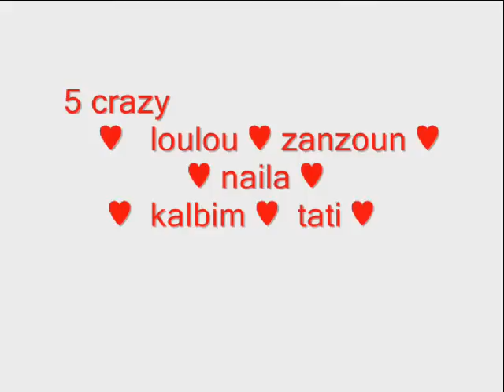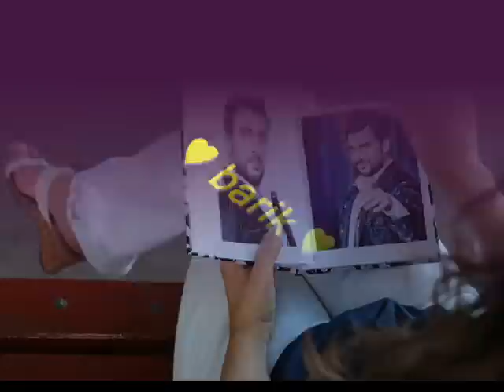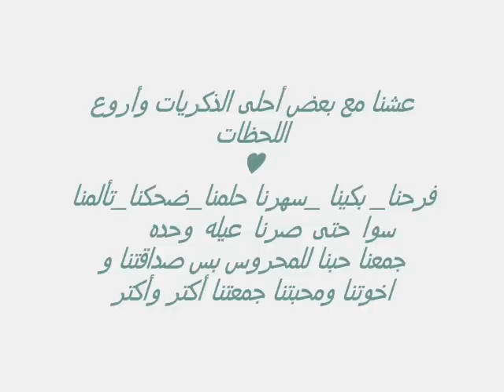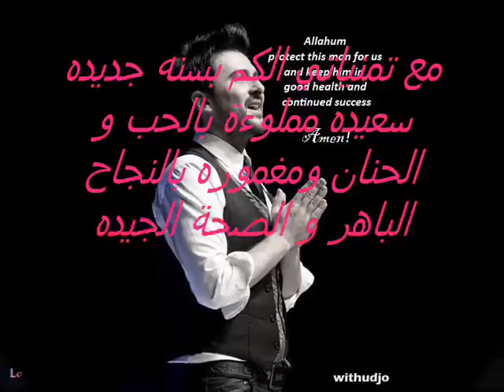Gokhan Tepe's Arab Fans